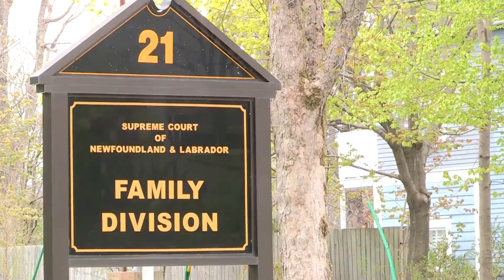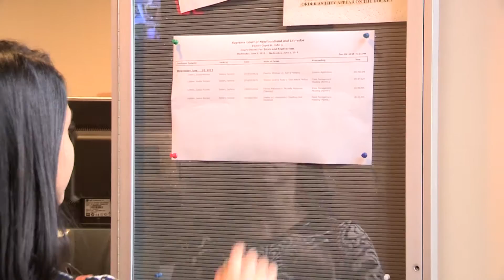Supreme Court NL Family Division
What to expect when attending court